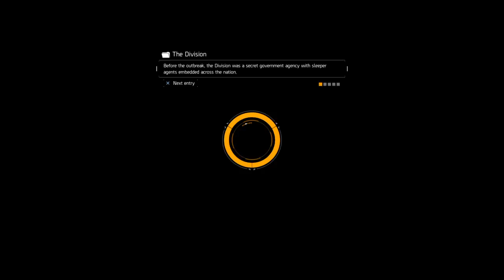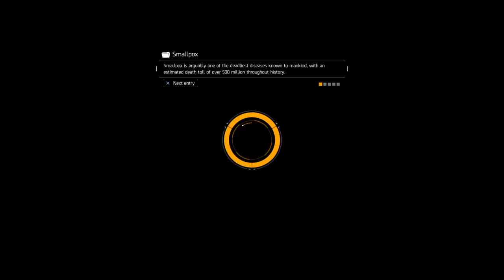A_850lbs_Gorilla's Live PS4 Broadcast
This is my personal channel primarily used for uploading, streaming, highlights of online or single player gaming.  I will answer questions, demonstrate how-to's, show off mods and/or exploits or things that need to be cleaned up and from time to time there will be a completely random act of craziness.  I hope you enjoy your stay here and please feel free to message me if there is something that you are unsure of or would like to see in reference to a specific gaming title (if I have it).